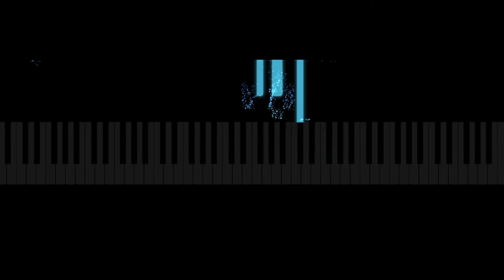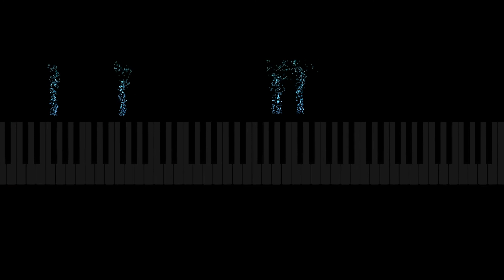Anna Blue - Silent Scream Piano Cover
Original score: "Silent Scream" by Anna Blue
Arrangement by Noah & Clyde